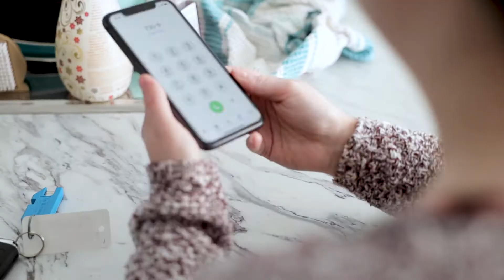Pick up & Drop off Group Video